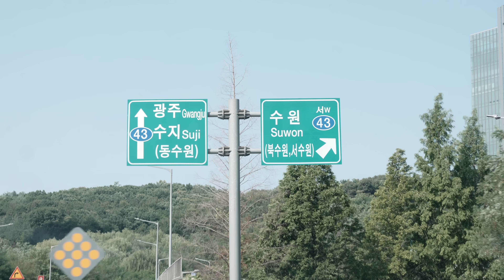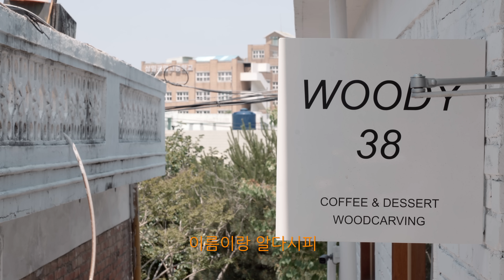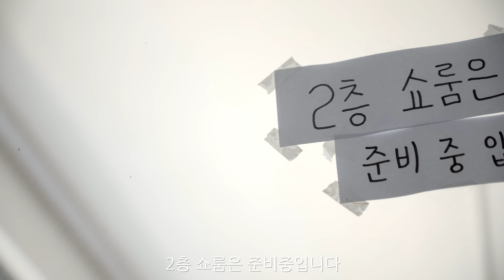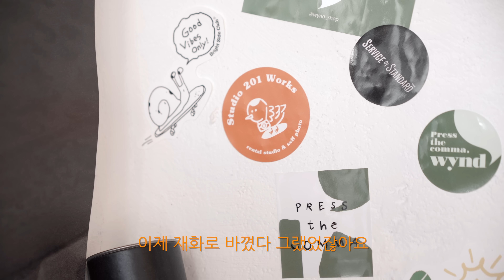다들 놀러가보세요! 수원 행궁동 와인드샵 [Wynd]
수원으로 이전하여 새롭게 오픈한 와인드를 담아 봤습니다.

매주 일요일 저녁 8시 업로드 (나머지는 랜덤)